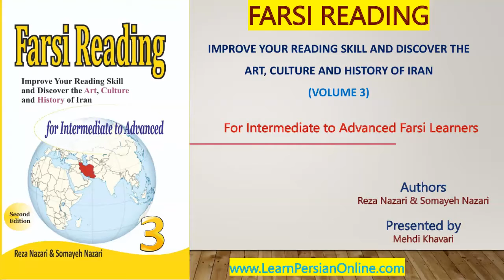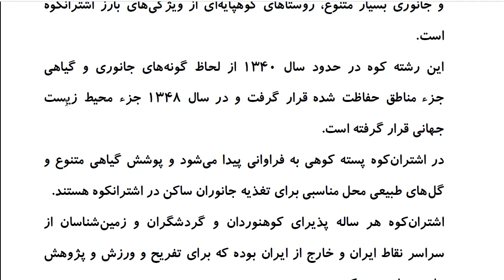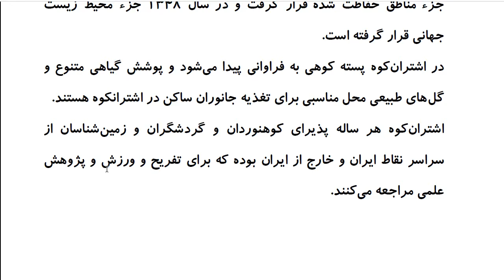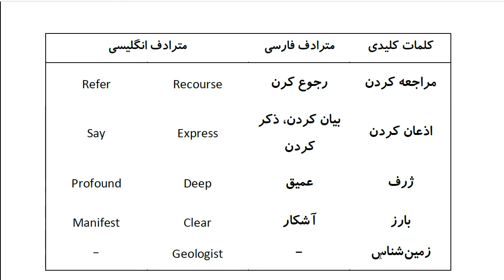Farsi Reading: For Intermediate to Advanced Farsi Learners: Book 3 - Lesson 9